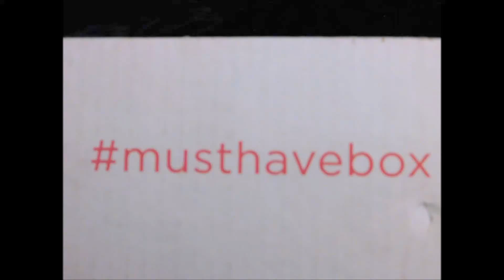Popsugar Must Have Unboxing - February 2016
Let's take a look back at a year of PSMH.